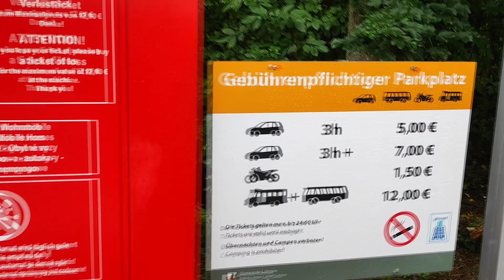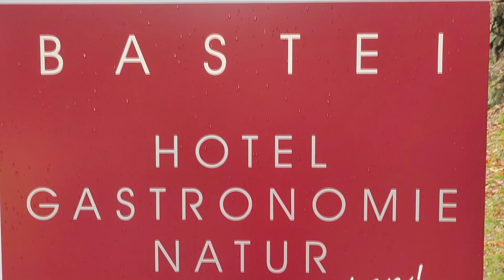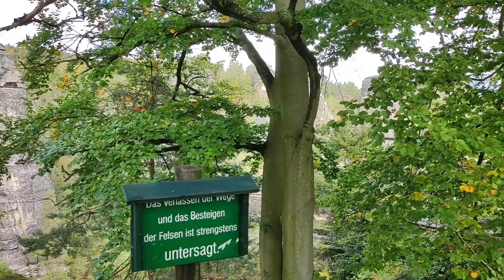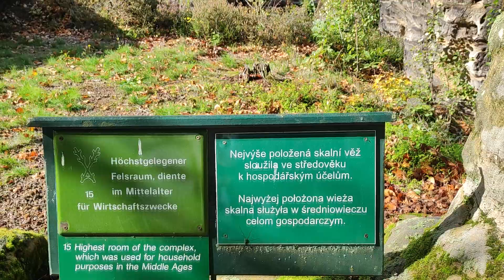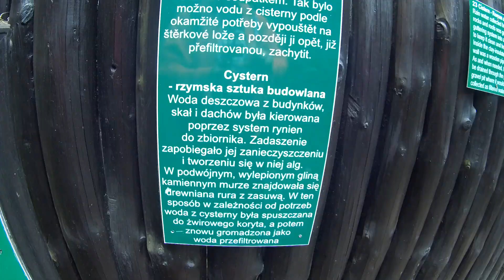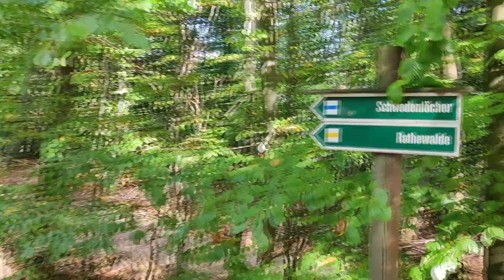🇩🇪 Niemcy | Saksońska Szwajcaria | Kamienny most Bastei